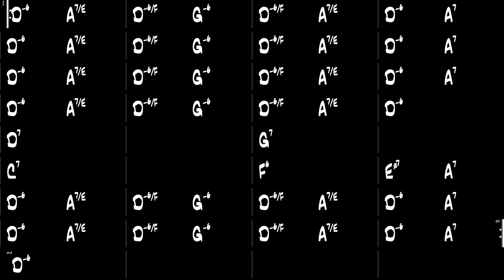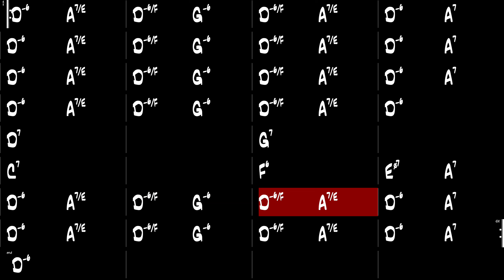Vendredi 13 - Gypsy Jazz Backing Track 250 BPM - Django Reinhardt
Vendredi 13, Gypsy Jazz backing track as performed by Django Reinhardt.